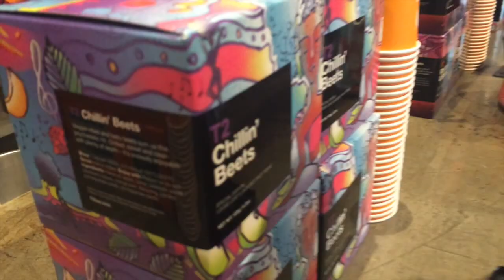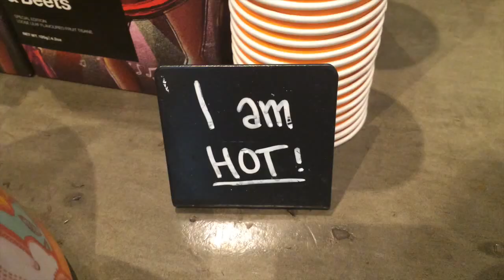Nikkat goes to VIP day (chaddy)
Katrina and I had a day off early form uni and went to Chaddy's VIP day to check out their sales!